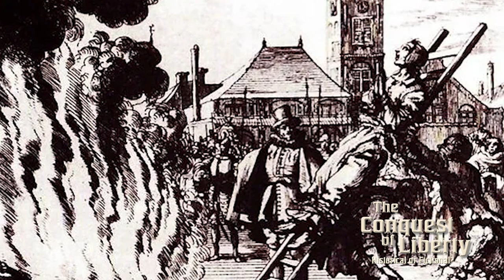Queen Isabella I of Castile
Although Queen Isabella 1 of Castile died four years before the story begins, she was an important historical figure for The Conquest of Liberty, Kent Merrell's new historical fiction novel. Queen Isabella I had a deep personal relationship with Hernando de Talavera, who she appointed Archbishop of Granada. Archbishop Talavera serves as the moral foundation for the main protagonist in The Conquest of Liberty.